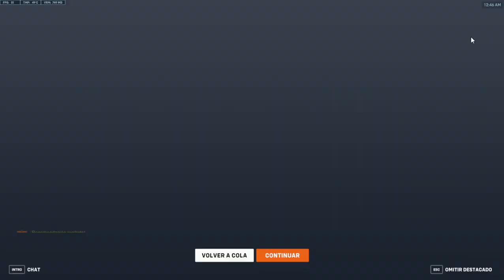[Overwatch 2] Partida Rapida con Illari, Un empujoncito.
Cualquier donacion voluntaria(No obligada) que quieran hacer para ayudarme
a comprar una mejor PC y asi mejorar la experiencia en mi canal pueden hacerla
usando el siguiente link: